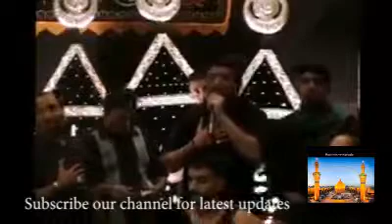Mir Hasan Mir in America | 2017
Mir Hasan Mir in Shab-e-Dari in America reciting noha of Mola Abbas of this year album 2017 "Abbas(A.S) tera haq hai zamana tujhy roye"